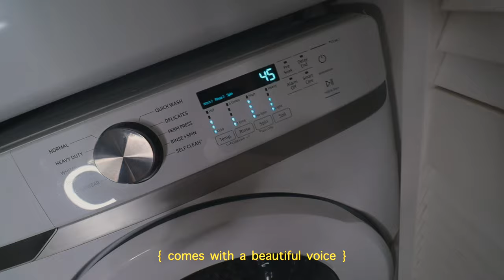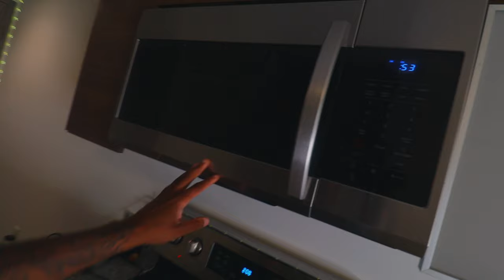skyrise downtown miami luxury apartment tour 2024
welcome to my downtown miami apartment tour 2024
finally ready to show you my apartment

My Gear
My fav youtube camera